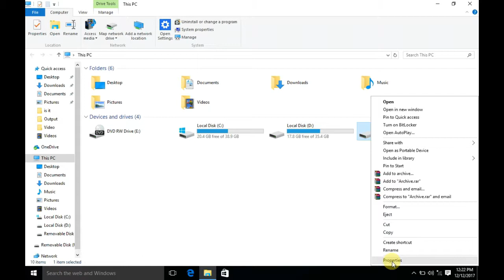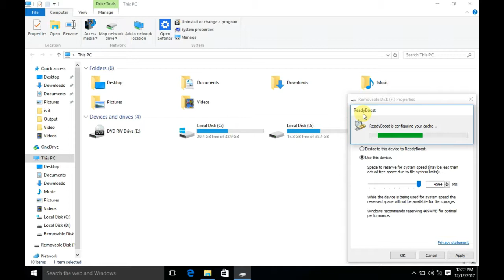How To Increase 4GB Ram For Free on Your PC in(Urdu/Hindi)2017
in this video i show you How To Increase 4GB Ram For Free on Your PC laptop and computer in Urdu and Hindi Completely Free By Using your SD Card/Pen Drive watch more videos Control android phone with your eyes video Root any android phone without pc video control pc with android without root video upgrade android version How to delete videos from youtube